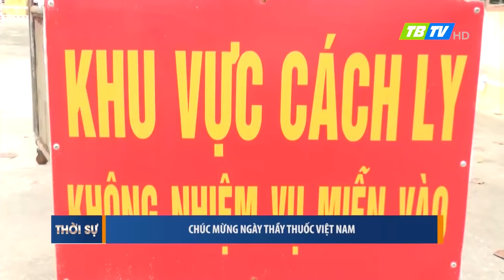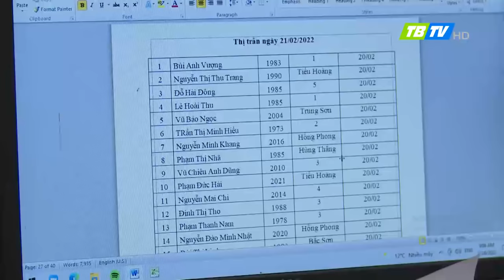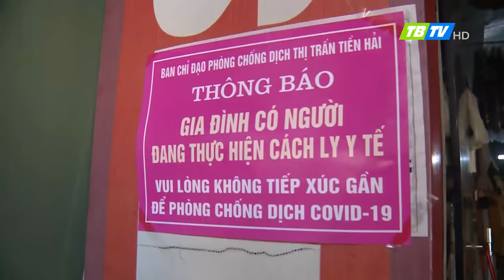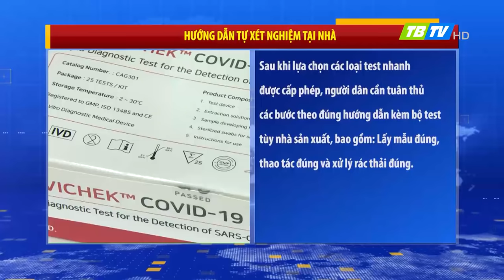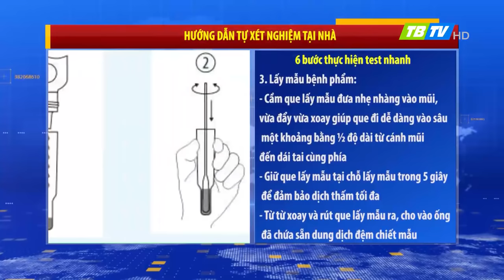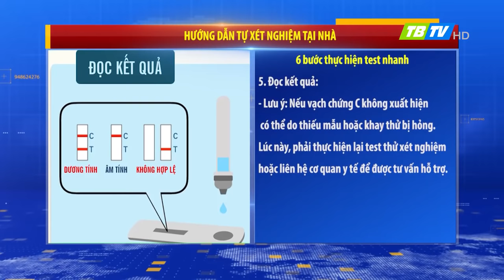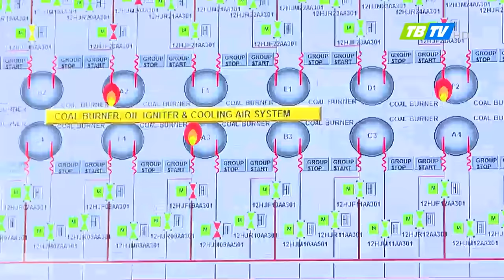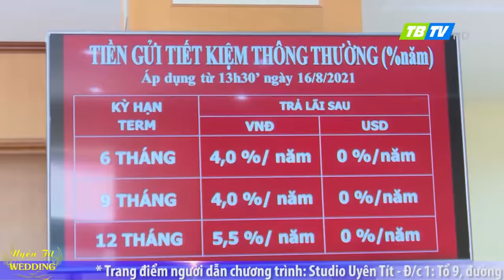Thời sự Thái Bình 26-2-2022 - Thái Bình TV